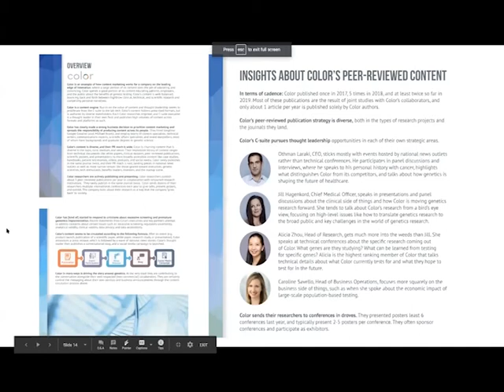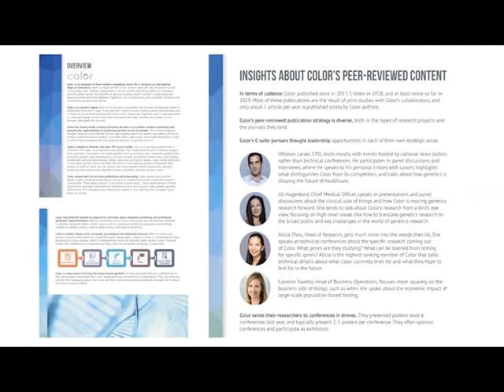The Power of Knowing Your "Why" & Color Genomics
To us at Untold Content, empathy cannot be underestimated when it comes to telling a good innovation story. Sometimes all it takes is one conversation on airplane to make a medical breakthrough possible. In this video, discover Color Genomics CEO, Othman Lakari's story, and how sharing it made all the difference.